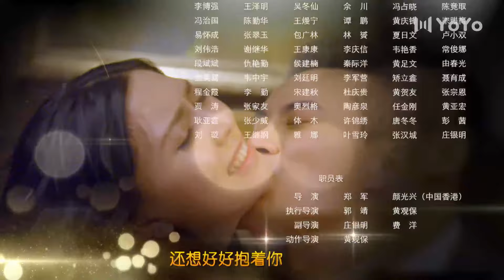【FULL】戴流苏耳环的少女 20| The Girl in Tassel Earring | 优优青春剧场YoYo Fun Station